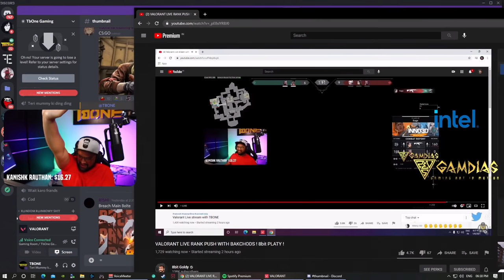The Art of Raging in Valorant